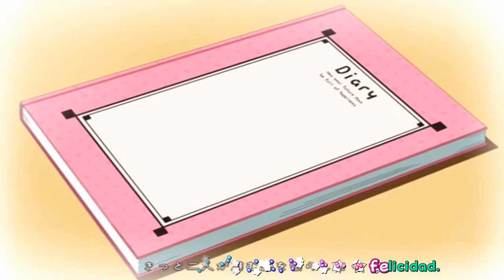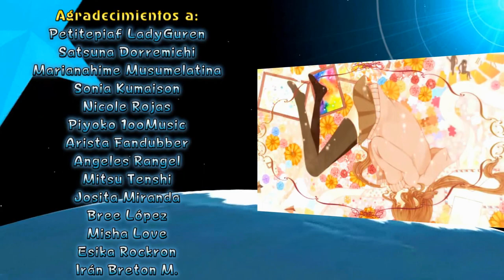Ano hi no Uta - Fandub Español/Latino (LadyGuren)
Un tema que mezcla entre lo rítmico y lo romántico.

"Ano hi no Uta"
Música y Letra: X-plorez
Animación: Tukinan
Intérprete: Hatsune Miku

¿Qué podemos decir de esta gran pieza musical compuesta por X-plorez? Lo considero uno de los más hermosos temas que compuso, además de ser interpretado por Hatsune Miku. Se lanzó un 19 de Octubre de 2010, con un video realizado por Tukinan.

El video originalmente estaba en 4:3, aquí fue modificado a 16:9 (Pantalla extendida)

La historia está inspirada al principio en algo parecido con la relación de varias series de Anime y sus personajes, tales como Miki y Yuu en "Marmalade Boy", Ranma y Akane en "Ranma 1/2" e incluso Kotoko e Irie en "Itazura Na Kiss".

Sin embargo, esto no acaba aquí. La trama es la siguiente:
Los protagonistas empiezan a compartir momentos amorosos y grandes aventuras, entre discusiones y salidas románticas, sobre todo en cuanto a la temática que posee la ambientación de este tema al tomar como estación el Verano. El tiempo pasa y un día, el valor que tuvo el muchacho para declararse ante ella terminó en el más feliz de los finales: en Matrimonio.

Ahora en cuanto al fandoblaje, Xerios escribió la adaptación en Febrero o Marzo de 2011 para que al fin fuera lanzada una primera versión del fandub en Abril de ese año.
Ahora, se relanza una nueva versión, esta vez con la proclamada Miku Latina de Eternal, nos referimos a nuestra gran amiga y compañera Piaf (Conocida también como LadyGuren)

Las diferencias entre las versiones 2011 y esta versión:

La versión anterior:
- La voz era Contralto (Tonos medios) y no tenía armonías, sólo unas "dobles voces" en ciertas partes.
- La edición corrió a cargo de la misma intérprete.
- El audio usado del instrumental fue el original.
- La producción del fandub corrió a cargo sólo de Xerios.
- El subtitulaje sólo se hizo de forma básica.

Y esta versión:
- Piaf es Soprano contranatura, la cual es capaz de hacer tonos agudos e incluso voz de cabeza. Incluso tiene armonías de fondo.
- La edición corrió a cargo de Xerios.
- El audio que se usó es el instrumental en Segunda Versión. Adicionalmente, en pantalla aparece nuevamente "Powered by: Eternal Sonomix"
- La producción del fandub estuvo a cargo de la Trifuerza (Piaf, Satsuna y Xerios)
- El subtitulaje estuvo a cargo del "Lotus System"

Disfruten de esta primicia, que esta "Joya del Fandoblaje" vuelve a brillar más que nunca.

Tema: "Ano hi no Uta"
Título Alternativo: "A Song of that Day"

Productores Ejecutivos:
Xerios Fandubber
Petitepiaf LadyGuren

Arreglos Adicionales:
Petitepiaf LadyGuren

Responsable de Reconstrucción de Pista:
Eternal Sonomix Studio - Los Angeles, California, U.S.A.

Edición, Musicalización y Titulaje:
Equipo de Subtitulaje Lotus System